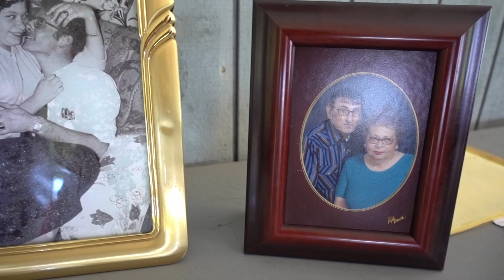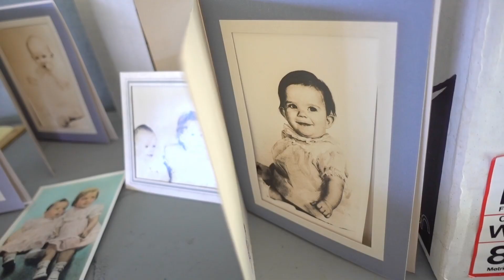Family Reunion 2019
Family Reunion 2019 in Freeland, Michigan

When's the next one??

This was such a great time of making memories. I hope everyone enjoys!

Some attendees do not appear in the video. Please forgive my amateur videographer skills (lack thereof). :(

Feel free to download this video and keep / modify it however you'd like!